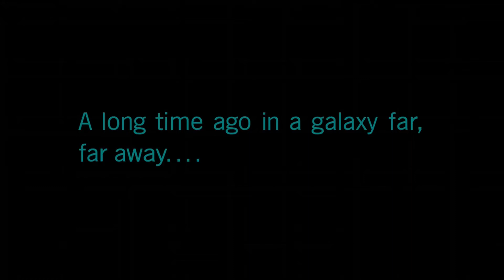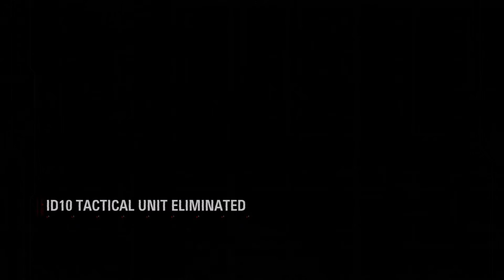StarWars Editz again!!